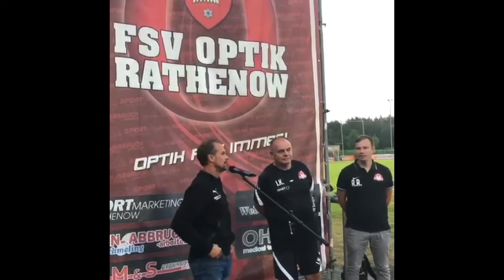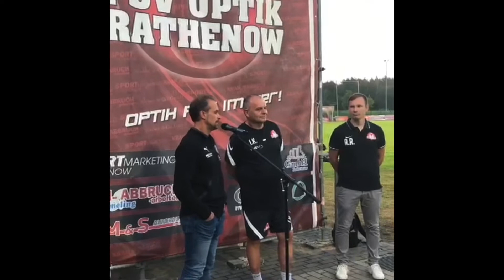Pressekonferenz: FSV Optik - 1.FC Lok Leipzig